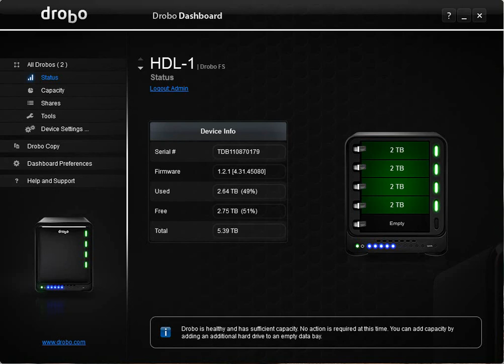Drobo Dashboard login problem v2.1.1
The Drobo FS is a RAID like storage chassis which can handle up to five 3TB drives. While the concept is cool, continued problems with the Drobo Dashboard 2.1.1 software has made our experience with the Drobo a love hate relationship. We love the concept, the execution not so much

Drobo engineers have repeatedely told us what we are seeing with not being able to login to the device and random login and logouts is not happening to anyone else. Yet we can reproduce the problem any time we want on multiple machines all running Windows 7 Pro 64-bit. Go figure.

So here is a video, boring as it it, of the Drobo Dashbaord random login and logout problem that we first reported back in August 2011 and it is still happening in January 2012.

While the commentary says 2.1.0 this is actually version 2.1.1. You can skip ahead to 48 seconds to see the problem.